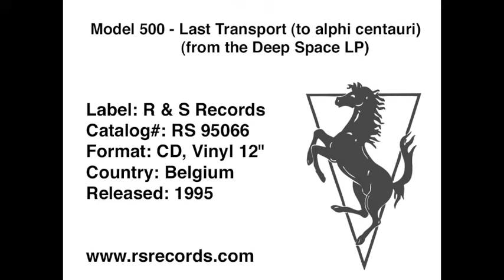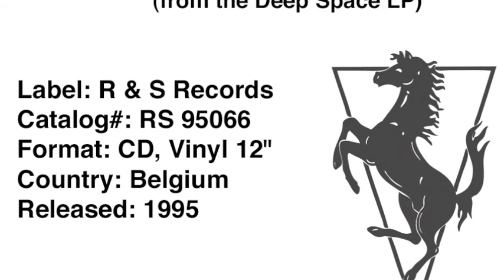Model 500 - Last Transport (To Alpha Centauri)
Taken from the Deep Space LP, Available to purchase from the R&S online store; CD and Vinyl pressings,